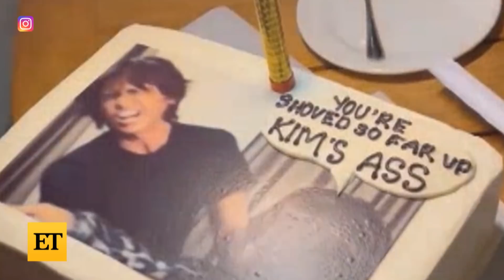Kim Kardashian TROLLS Mom Kris Jenner for Her Outfit and DABBING!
On Sunday, Kim Kardashian totally trolled her mom, Kris Jenner, on Instagram for rocking a head-to-toe Christian Dior ensemble that was emblazoned with the brand’s logo. The ‘Keeping Up With the Kardashians’ star and her famous momager were together to celebrate Jonathan Cheban’s birthday. The celebration came just days after the KKW Beauty founder filed for divorce from her husband, Kanye West, after six years of marriage.